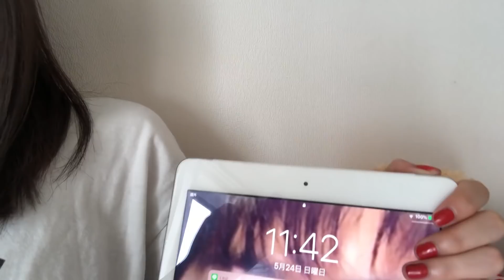【1日密着】ママからのお願いを聞いて1日過ごしてみた結果...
【 ゆなのSNSはこちら 】

🐙 スカイファイトTV　※準レギュラーとして出演中です！

※このチャンネルは株式会社VAZが管理しています。